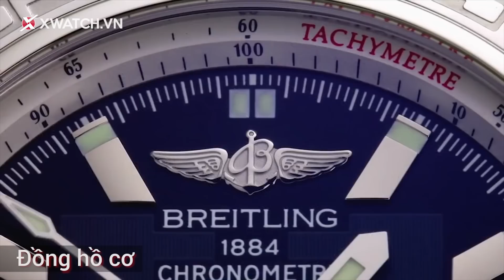Đồng hồ lâu không đeo có sao không - Xchannel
Nhiều người mua đồng hồ nhưng lại không dùng thường xuyên hoặc chỉ sưu tập cất trữ. Điều đó có vấn đề gì không? Và nếu có thì cất trữ thế nào để lâu không đeo mà đồng hồ vẫn an toàn?

Video ngay dưới đây sẽ cho bạn câu trả lời!